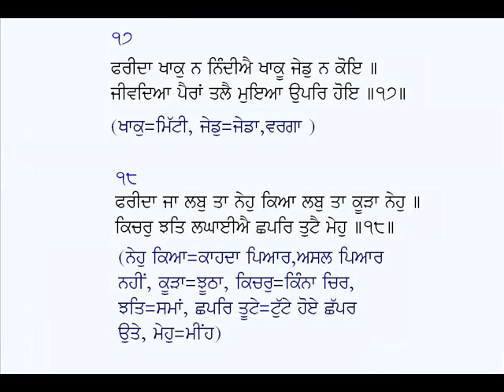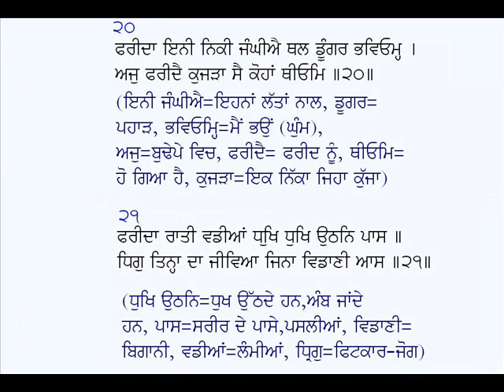Salok-Baba Sheikh Farid Ji (Part 1) (Punjabi Sufi Poetry)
Punjabi Salok- Part 1(Guru Granth Sahib Ji)
Poet: Baba Sheikh Farid Ji
Voice: Karamjit Singh Gathwala